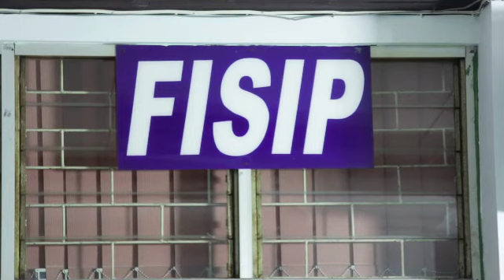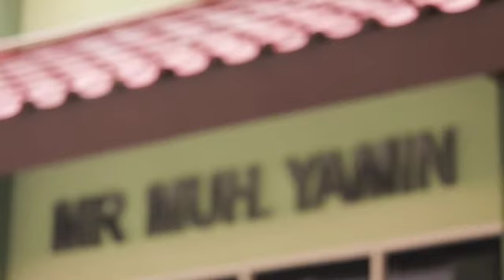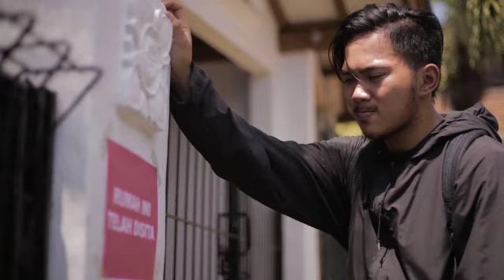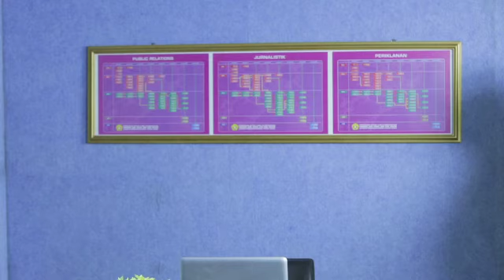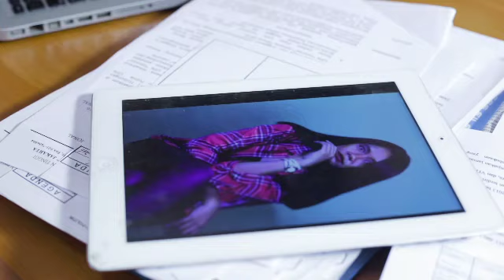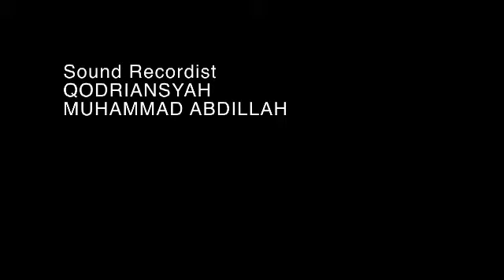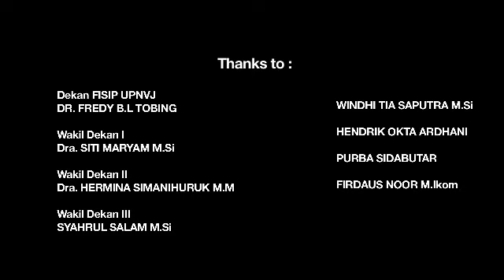OPTIMIS - Film Pendek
a Film by FIBER Pro

Sinopsis:
Kisah seorang mahasiswa FISIP "UPNVJ" yang bernama Bayu dari kalangan ekonomi berada, hingga suatu ketika keluarganya mengalami keterpurukan. Ia pun berusaha untuk berjuang  hidup mandiri, namun semua itu tidak semudah apa yang ia pikirkan ketika ia difitnah dan dipecat dari perusahaan tempat ia bekerja. Dengan tekat yang kuat, pada akhirnya ia menemukan seseorang yang memberikan nilai-nilai kehidupan yang berarti. Apakah bayu dapat melewati fase sulitnya?